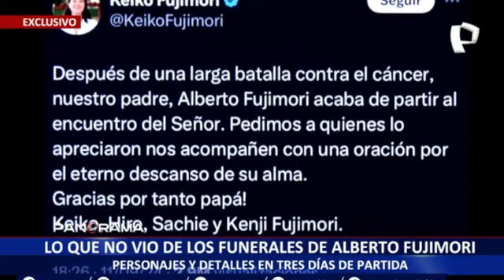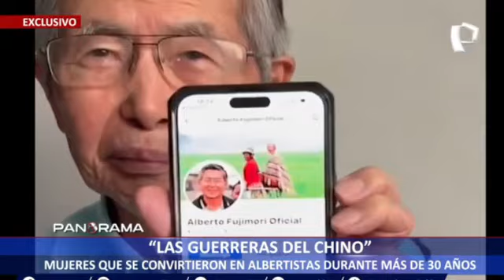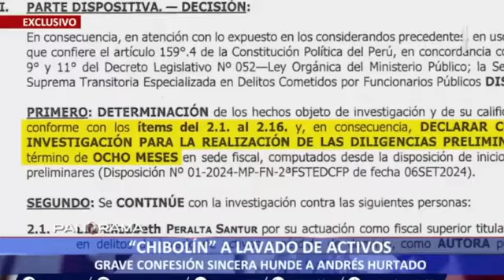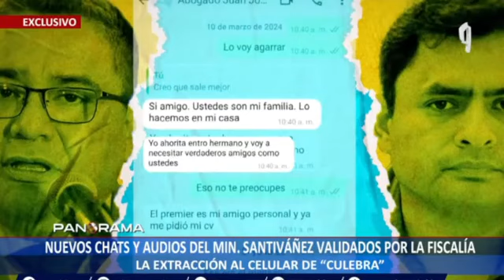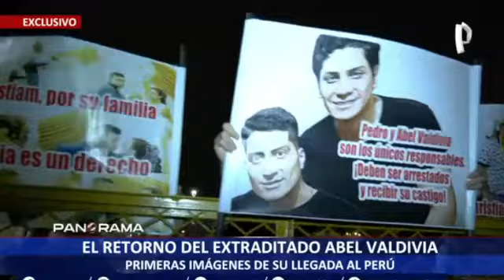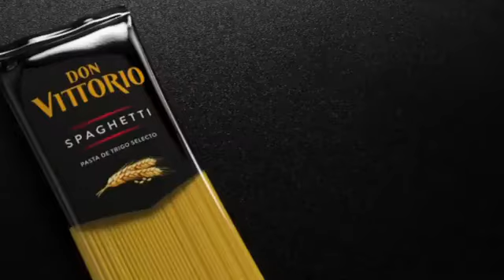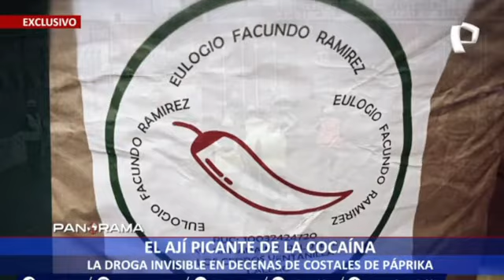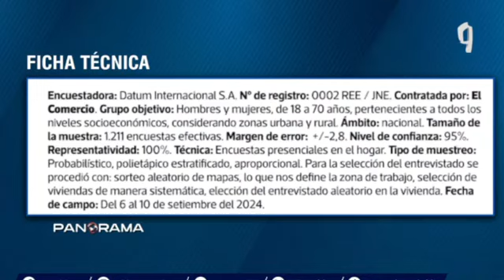EN VIVO - PANORAMA EMISION DOMINGO 15 DE SETIEMBRE DEL 2024 CON CARLA MUSCHI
ESTA NOCHE EN PANORAMA

EXCLUSIVO “Chibolín” a Lavado: Documentos y “red de empresas” del presentador que ostenta todo y nada tiene a su nombre.

EXCLUSIVO: Lo que no se vio de los funerales de Alberto Fujimori.

Y también, el retorno EXTRADITADO de Abel Valdivia., El INFORME FORENSE AL CELULAR.
Nuevos audios y mensajes validados, ahora sí, por la Justicia del ministro Juan José Santiváñez.